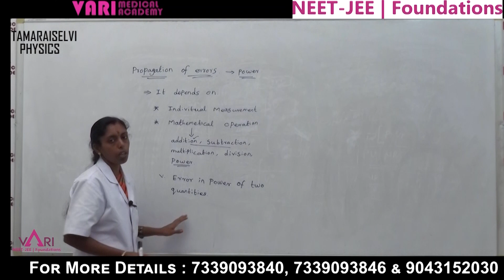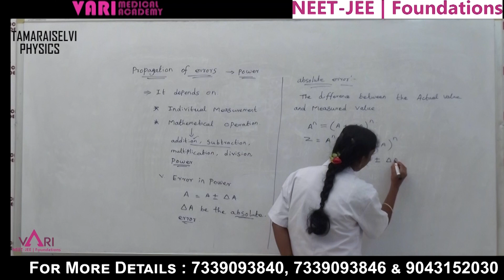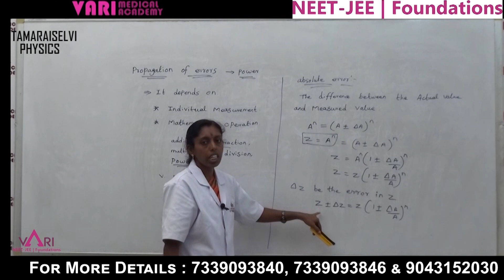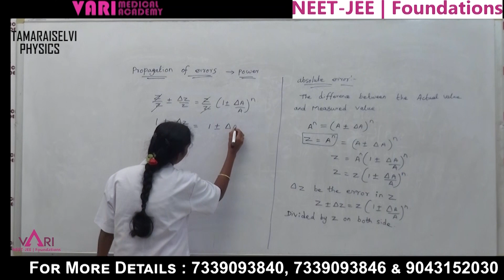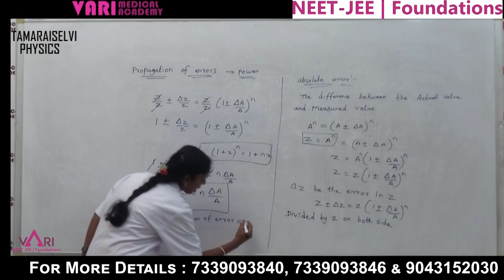Propagation of Errors | Power | Physics | NEET 2023 | NEET Syllabus | JEE | Vari Medical Academy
Vari Medical Academy Faculty Thamarai Selvi Explains Propagation of Errors in Physics for NEET and JEE Aspirants.

Vari medical academy is helping students how do prepare for the NEET exam, and how to get high marks in certain periods along with providing free classes and study materials.